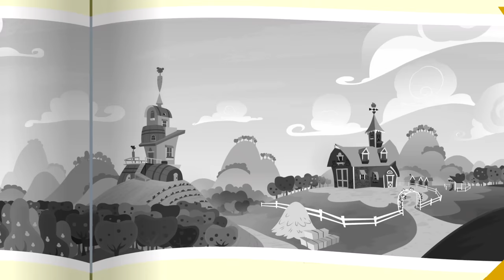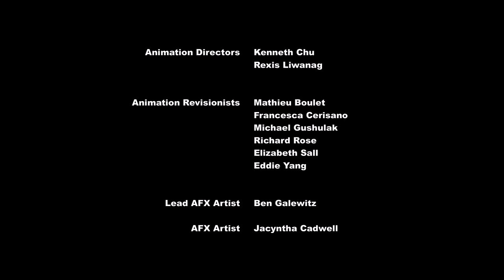S7 | Ep. 13 | The Perfect Pear | My Little Pony: Friendship Is Magic [HD]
My Little Pony: Friendship is Magic - Season 7
Episode: The Perfect Pear